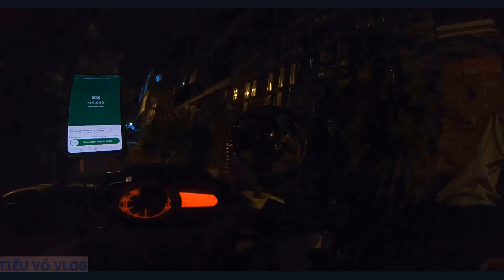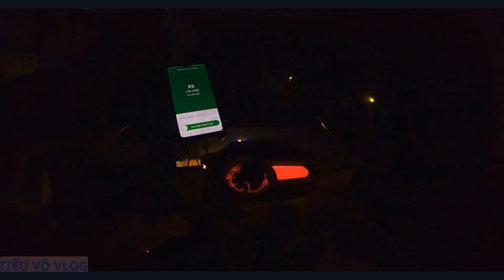chạy grab buổi tối kiếm thêm thu nhập được bao nhiêu || tài xế grab chia sẽ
Hi xin chào cả nhà thì video hôm nay mình chia sẽ để mọi người xem tham khảo thôi nhé ạ vì chạy xem ôm công nghệ grab này không so sánh thu nhập được vì mỗi người sẽ có thu nhập khác nhau nhé.
chúc cả nhà nhiều sức khỏe và hạnh phúc
cho kênh thêm động lực bằng cách ĐĂNG KÝ ủng hộ kênh nhé